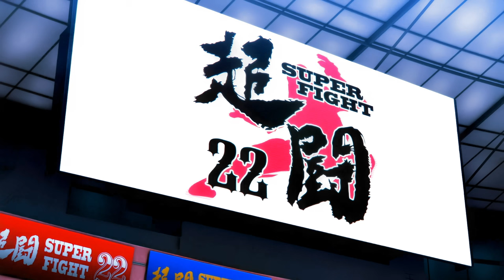Saitama Enters Martial Arts Tournament With Secret Identity || 4K60FPS One Punch Man Season 2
Prepare for a twist in the world of One Punch Man! 🌀💥 In this exhilarating 4K60FPS episode from Season 2, witness Saitama's unexpected decision to enter a martial arts tournament... but with a secret identity! 🥋🕵️‍♂️ As the bald-headed hero dons a disguise and steps into the ring, the stakes are higher than ever. Can Saitama keep his incredible strength hidden while facing off against skilled opponents? Or will his cover be blown, revealing the true power of the One Punch Man? Don't miss a moment of the action-packed excitement as Saitama's epic journey takes a thrilling new turn! 💢🌟 OnePunchMan Saitama MartialArtsTournament.